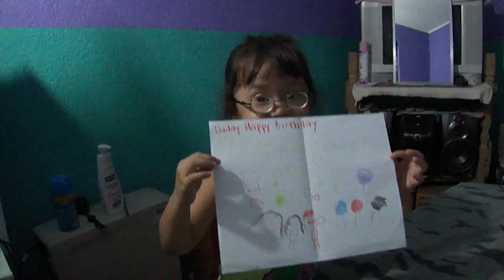happy birthday mark